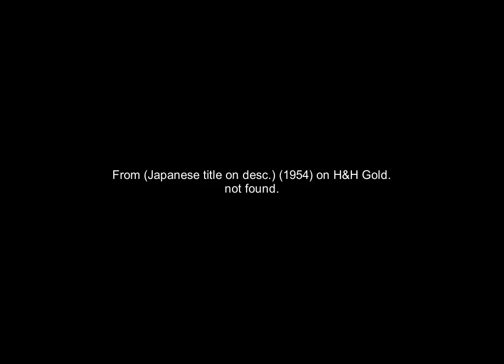Shochiku logo (1954)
From 七変化狸御殿 (1954) on H&H Gold.